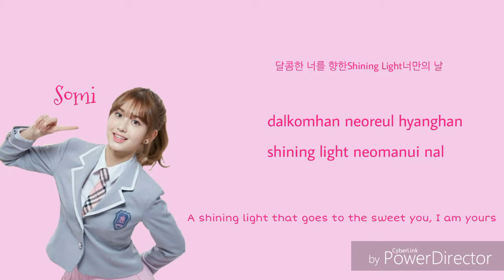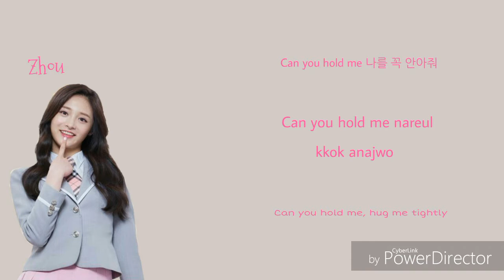I.O.I - Pick me (new ver.) color coded lyrics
I.O.I 1st mini album